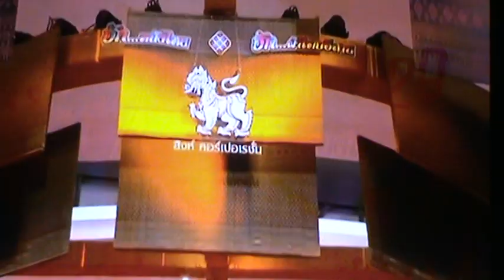การแสดงของ กำปั่น บ้านแท่น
กำปั่น บ้านแท่น โขว์พิเศษ ร้องเพลง อีสานบานใจ นครชับบุรินทร์ ในงาน ประกาศรางวัลสุพรรณหงส์ 29 ที่ห้างเดอัมอลล์ 28 กุมภาพันธ์ 2564 เวลา 22.154 นาที